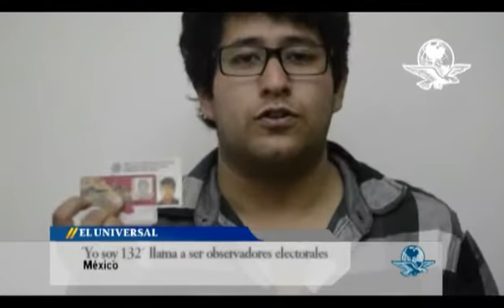YoSoy132 convoca a ser observador electoral